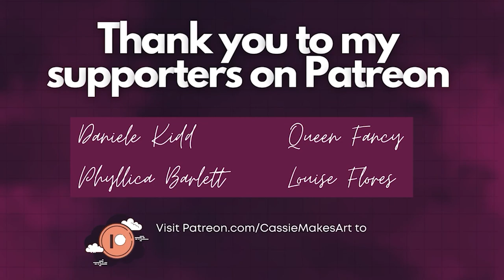Where I've Been + The Future of my Channel | CassieMakesArt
My name is Cassie and I like stickers, planners, video games, & MCR. 🤘

All opinions are 100% mine. I only talk about products I genuinely like and only give honest reviews. All links beginning with an asterisk (*) are affiliate links, meaning if you click the link and purchase items through that link, I will receive a small commission (monetary or a percentage off) on that purchase. Thank you for your support!